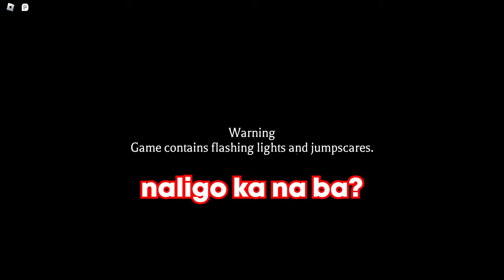random corn tunas kemeruts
sila idol pala to eh
first and last vid

(malupet na people only please and thank you)

do you know public library commute? i love public library commute